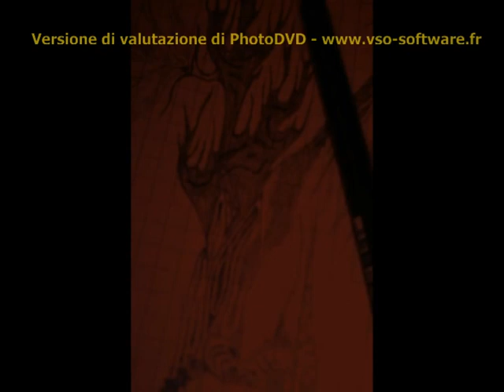Pitcture collage from Live @ Milan whit Children Of Bodom / Machine Head / Slipknot!!!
Dopo tantissimo tempo ho ripescato questo file senza nome in origine che non ricordavo nemmeno di averlo fatto!
Lo avevo creato due giorni dopo esser tornato da sto live pazzesco il 20 di novembre al Palasharp di Milano nel 2008 (cera ancora Poul al basso e Joy alla batteria negli Slipknot!)...
Il ricordo ce l'ho ancora vivido e quasi intero nella memoria!!!
Lo pubblico così possono vederlo anche chi cera e sopratutto per i fratelli Zavio e The Prince che mi han tenuto compagnia prima durante e pure dopo per il ritorno a casa in treno...
Un grazie ultimo a chi aveva organizzato e che magari organizza eventi del genere e a tutti quelli che cerano (salvo teste di gran cazzo, spocchiosi della milano bene e arroganti con chi si diverte solo perchè loro devono stare nei loro ranghi con i para orecchi convinti di esser fighi ma che in fondo sono solo degli sfigati...infatti stavo attaccando rissa ad una certa, ma non ho ceduto alle loro lusinghe semplicemente volevo saltare con gli slipknot che tutt'al più erano in grandissima forma anche se peccavano di scenografia)!!!
Per i restanti gruppi nulla da dire, salvo che i C.O.B. erano mezzi ubriachi...hahaha suonavano solo 25 minuti indi avran detto: La facciamo nostra sta apertura con la scusa poi di far baldoria. hahaha che ridere!!!